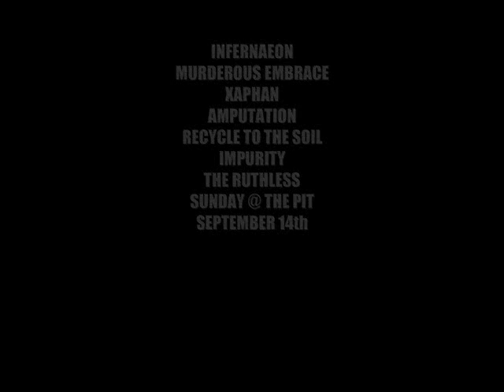Dark Cloud Radio Infernaeon Show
September 14th @ The Pit in Jacksonville